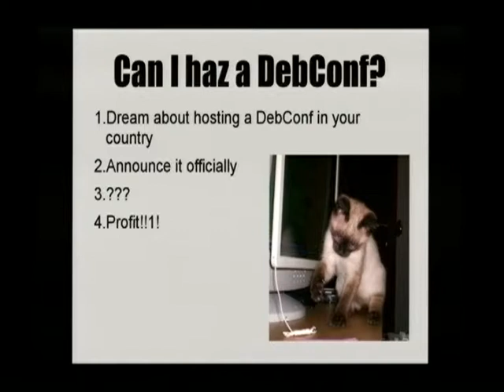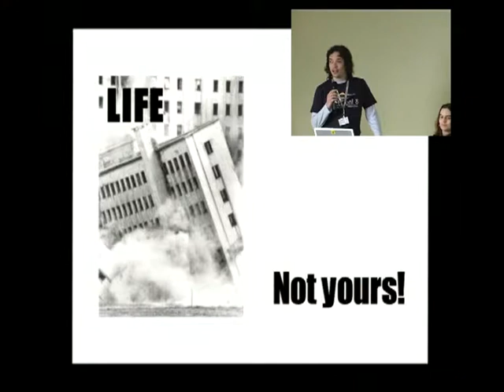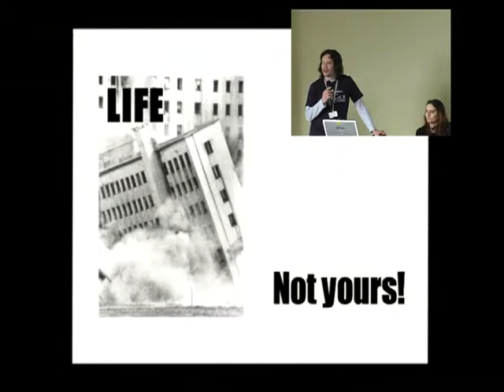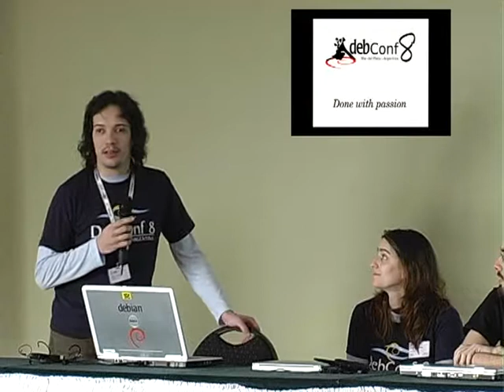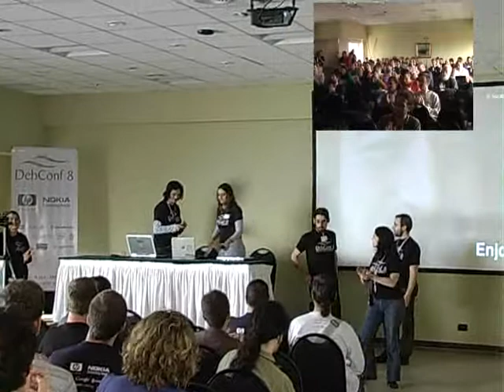Welcome talk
by Mark Hymers
by Damián Viano
by Margarita Manterola
by Stephen Gran
by Martín Ferrari
by Joerg Jaspert

DebConf8 introductory session

Welcome session

Welcome session

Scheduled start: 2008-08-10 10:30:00